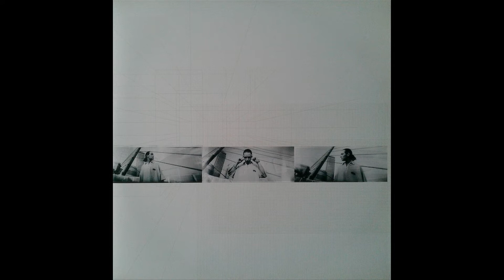Adam F - The Tree Knows Everything Feat Tracey Thorn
LP : Colours - 1997